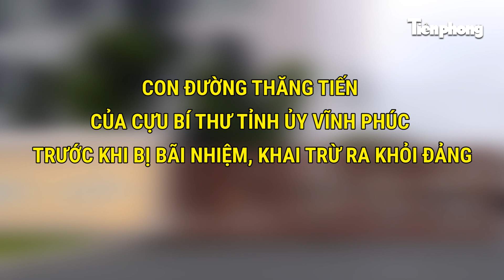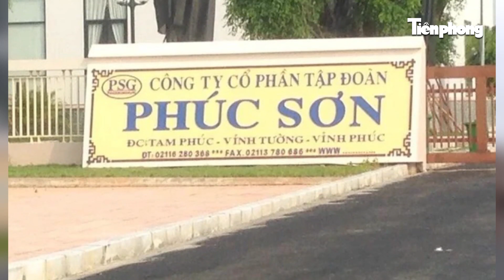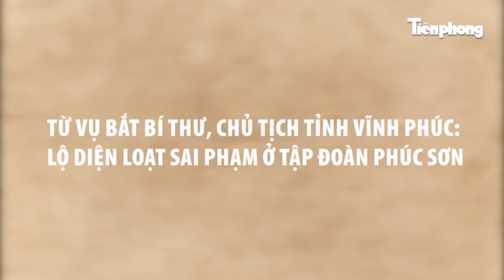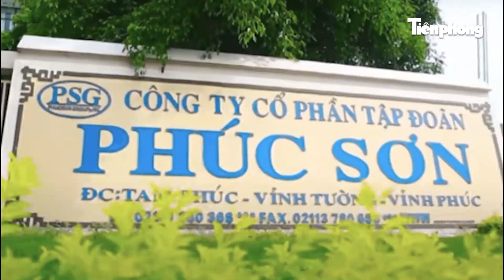Đường quan lộ của cựu bí thư tỉnh uỷ Vĩnh Phúc Hoàng Thị Thúy Lan trước khi bị bắt giam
Tiền Phong News | Ngày 21/3, Quốc hội đã bỏ phiếu kín và biểu quyết thông qua nghị quyết về việc bãi nhiệm đại biểu Quốc hội khóa XV đối với bà Hoàng Thị Thúy Lan - cựu bí thư Tỉnh ủy, chủ tịch HĐND tỉnh, trưởng Đoàn đại biểu Quốc hội tỉnh Vĩnh Phúc. Trước đó, Ban Chấp hành T.Ư Đảng quyết định khai trừ ra khỏi Đảng với bà Hoàng Thị Thuý Lan. tienphongnews tienphong tin tức